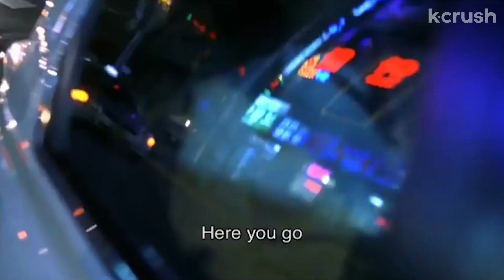Mom with baby in tow disarms creepy guy in the night market with carnival balls | Saving my Hubby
About ‘Saving my Hubby’ (굳세어라 금순아)
Volleyball star Geum-sun is now married to a clumsy husband with a six-months old daughter. As she struggles to adjust to the life of a boring housewife, her husband, Ju-tae, is starting a new job. One evening, Guem-sun gets a phone call claiming that he is being held for ransom in the seedy parts of Seoul for alcohol money. Now, with baby strapped to her back, Guem-sun sets out to take on the gangster and save her husband.

(Korean with English subtitles)

Cast:
Bae Doo-Na 배두나
Kim Tae-Woo 김태우
Lee Chan-Min 이찬민
Lu Hyeon 루현

Director:
Hyeon Nam-Seob 현남섭